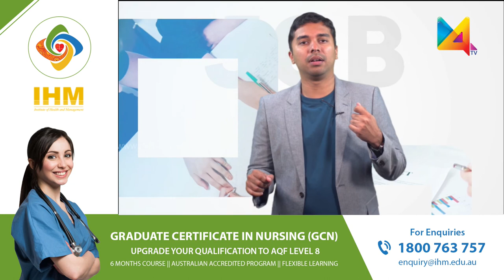Career Australia | Vinesh Balan | M4TV | IHNA | IHM | struggles of a job seeker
Vinesh Balan talks about the struggles of a job seeker.
What are the challenges of a new job?
What are the challenges in career development?
1) Language Barriers. Even if you are an excellent speaker, if you are working in a country where you are not a native speaker there will be a large language barrier.
2) Cultural Differences
3) Lack of Support.
4) Settling in to a Routine.
5) Overcoming a Learning Curve.
There are many reasons why working abroad will benefit both yourself personally, and your career. Two of the most obvious (yet still important) are: Better career opportunities and prospects: Depending on your skill set, there may be a greater range of career opportunities open to you outside your home market.